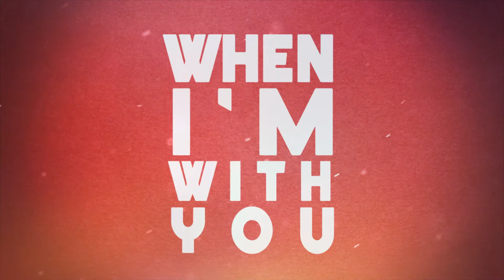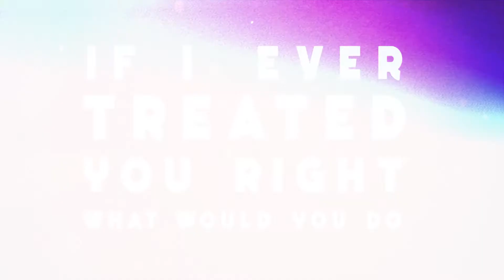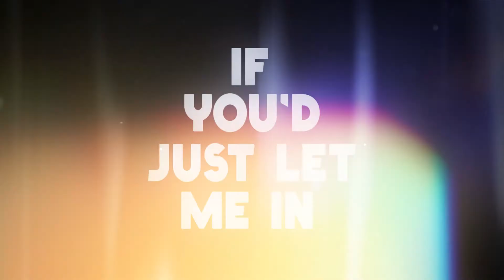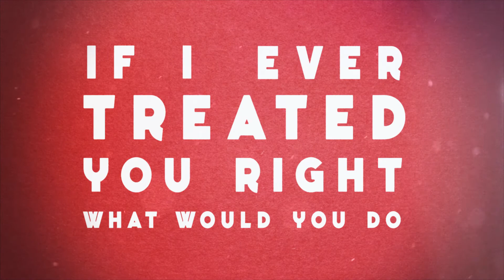Chris Crocker - Keepers and Leavers (OFFICIAL LYRICS VIDEO)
Video credits:

YouTube.com/evilicecreampictures

Makeup by: Naseem Rafiei

Song produced by: Christian Medice
Song mixed & mastered by: David Arnold
Song written by: Christopher Cunningham (aka Chris Crocker)